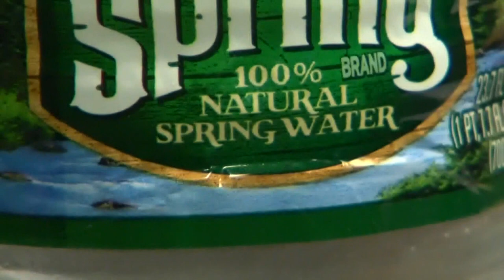Poland Spring withdraws proposal for Hollis extraction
The proposal requested permission to double water extraction from 30-60 million gallons per year.